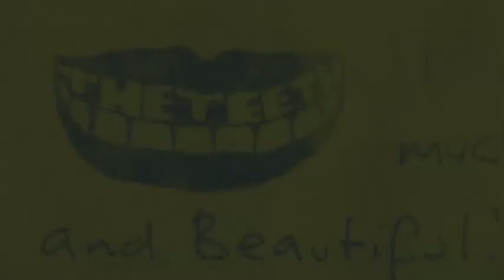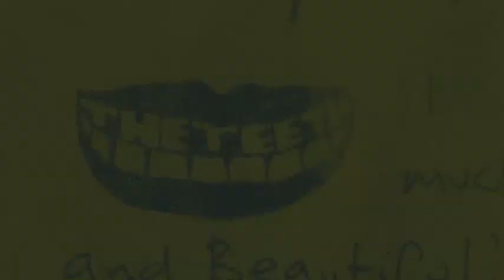THE TEETH ティザー映像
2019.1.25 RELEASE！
幻のネオアコ/ギターポップ・ユニット「THE TEETH」
約18年の時を経て遂に発売！
仕様：CD(紙ジャケット)　TEETH-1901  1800円+税

現在、品切れ中